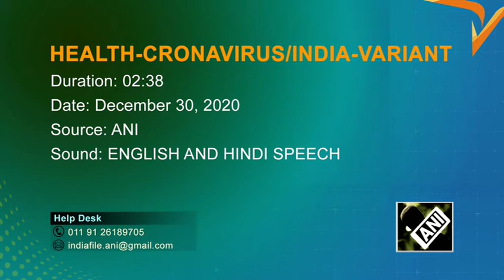India finds six cases of virus variant, may extend UK flight ban